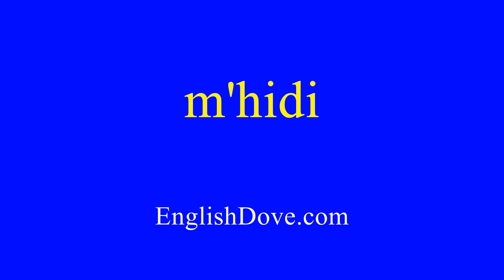How to pronounce m'hidi in American English.